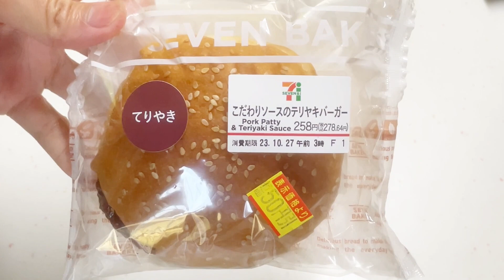セブンイレブンのテリヤキバーガーをカロリーマシマシで食べる【デブ飯深夜食堂】